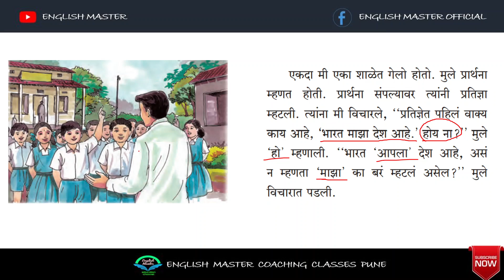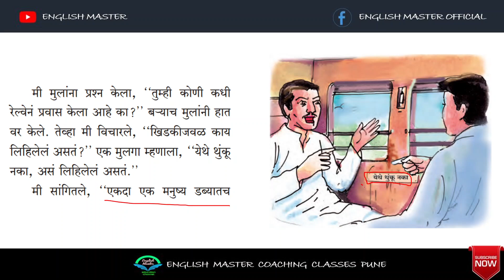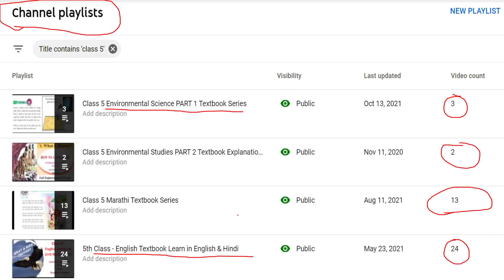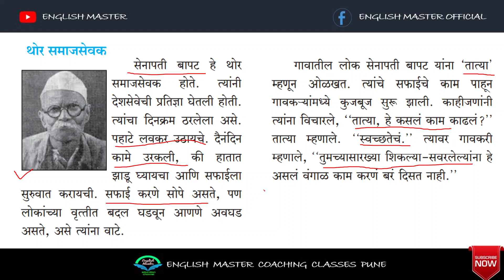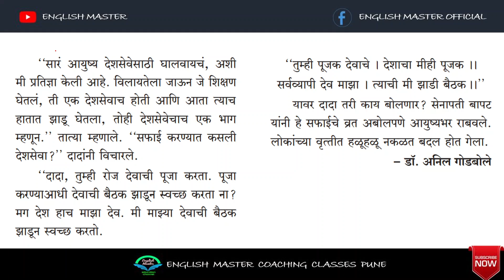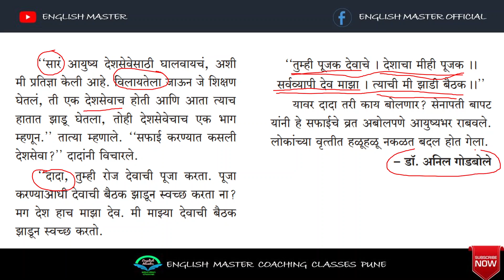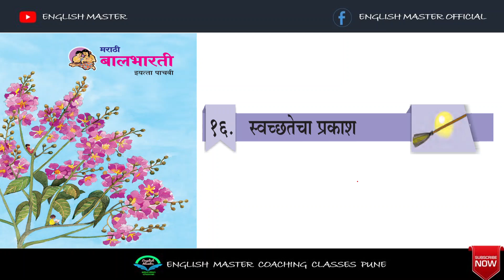१६ . स्वच्छतेचा प्रकाश - Class 5 Marathi Textbook Explanation - Swachatecha Prakash